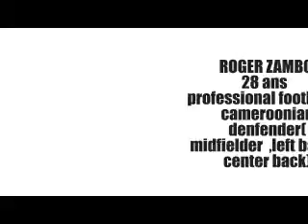roger zambo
sport